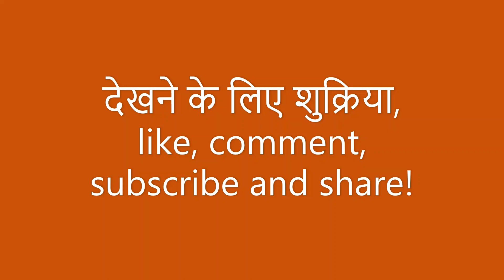Interesting badminton match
Players:

Time Stamp

We provide entertaining outdoor and indoor fun badminton videos.

These matches were organized at Delhi NCR. You will see badminton rallies and trick shots on the Fun badminton court, one needs to have quality racket so you can move quickly. outdoor badminton tournament. For a beginner badminton player, it will be difficult to play like this but with continuous practice one will definitely play badminton like this. Here you see amazing badminton match highlights.

We have worked hard to make this channel and would be sad to lose it for something so trivial. Thanks for understanding.

We use yonex badminton racquet with badminton grip, yonex shuttlecock, in fun badminton court, with fun badmenton net, following  all badminton rules

OUR ONLINE STORES AND SERVICES